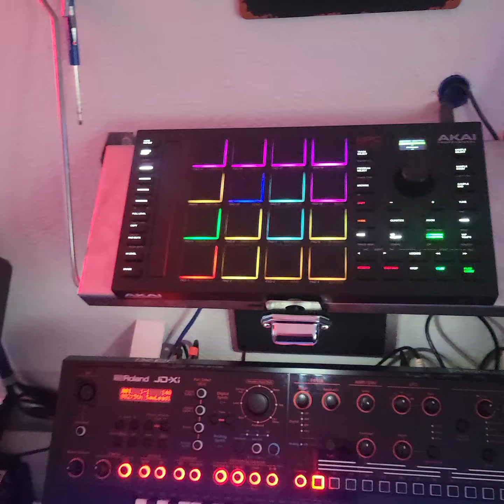into drumbrute impact into poly D into lumikeys into roland jd-xi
for the haters, my links are together! paha hahahaha ha! @ ha